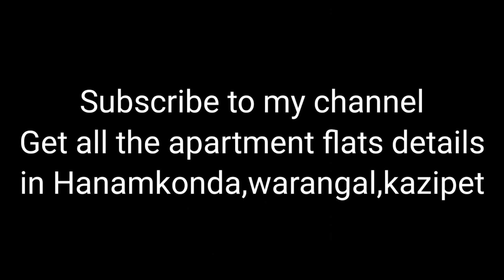Flats in hanamkonda,kazipet 35|| prashanth nagar colony ||2bhk east face 4th floor for sale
property 35
Sft  1240

get all the apartment details in hanamkonda,kazipet

we strongly involved in

-documents verification
-Registration processing
-Apartment inspection